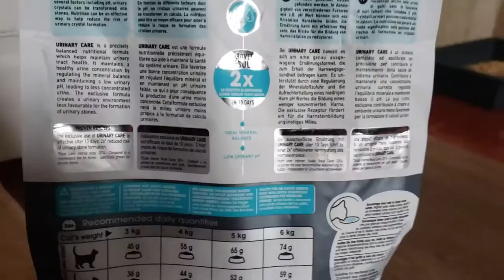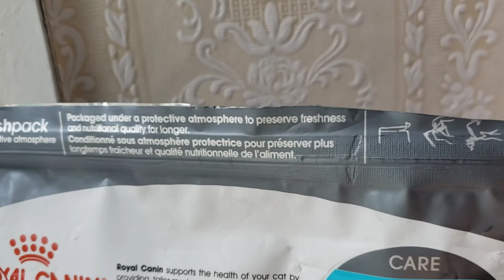Royal Canin Urinary Care - корм для кошек профилактика мочекаменной болезни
Специализированное питание для кошек с индивидуальной чувствительностью, вызванной физиологическими особенностями. Формулы продуктов содержат питательные вещества, обладающие направленным действием, и гарантирует получение видимых результатов уже через 10 дней кормления

Кристаллы могут образовываться даже в моче здоровых кошек. Некоторые факторы, в том числе уровень рН мочи, повышают риск превращения кристаллов в камни. Правильное питание помогает снизить интенсивность образования кристаллов в моче.